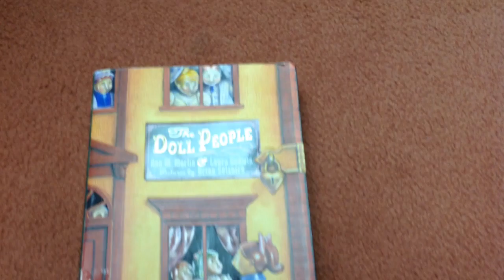Anna researches "Wonder" author Brian Selznick